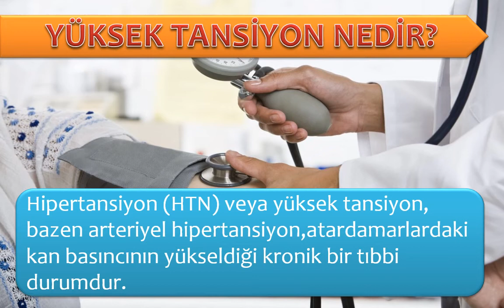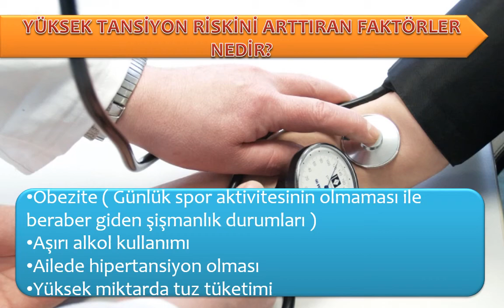KARDİYOLOJİ POLK.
Cihan Hastanesi, Kocaeli İl Merkezi Yenişehir Mah. Başak Cad. Özden Sok. Bekirpaşa' da 9.000 m2 kapalı alana sahiptir. 17 Mayıs 2013 tarihinden itibaren hastalarımızın hizmetindeyiz. Hastanemizin 44 Hekim, 2 Diş Hekimi, 2 Eczacı, 2 Serbest Meslek sahibi olmak üzere toplam 50 ortağı bulunmaktadır. Türkiye' de Hekim ağırlıklı kurulan ender Hastanelerden biri konumundayız.